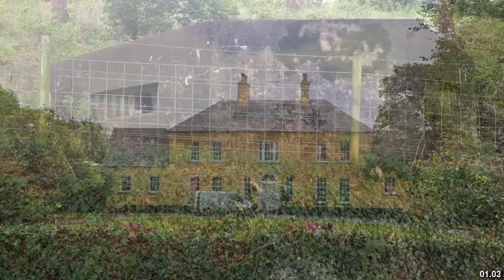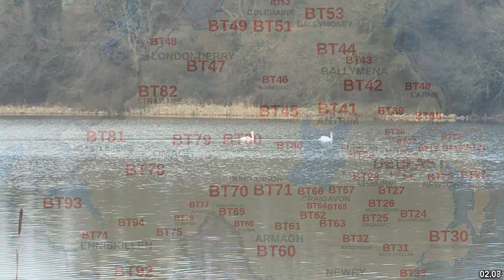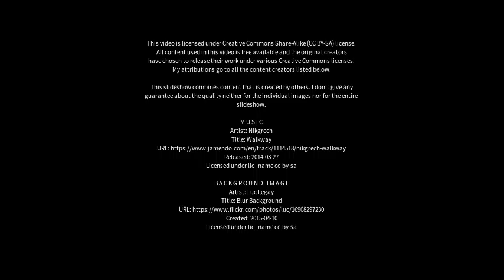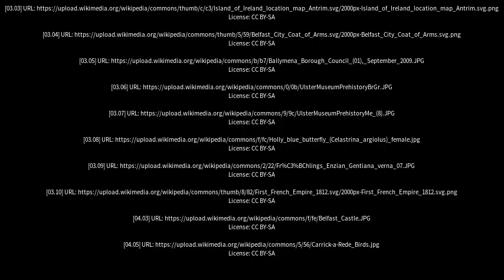Best places to visit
Best places to visit - Portglenone (United Kingdom) Best places to visit - Slideshows from all over the world - City trips, nature pictures, etc.